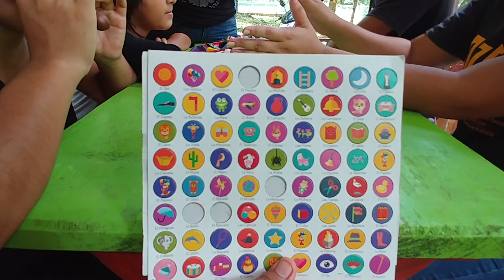Jilma Nos Sorprendio Con Este Juego que nos trae //Marleny Se Descubre algo ante su mamá 🙈🙈